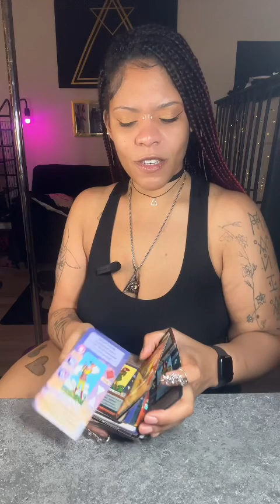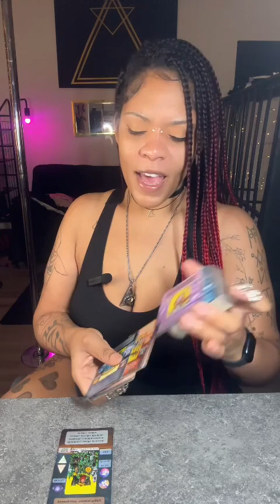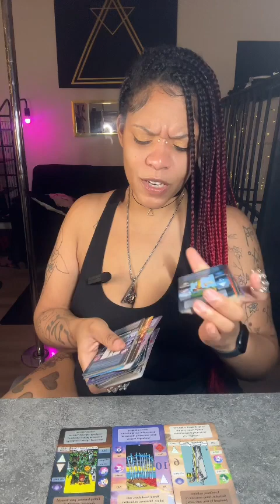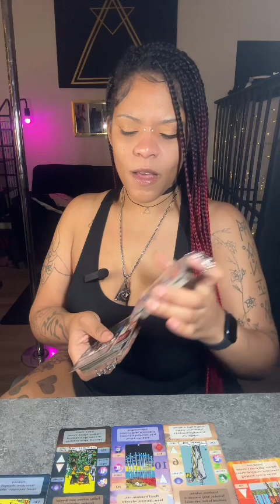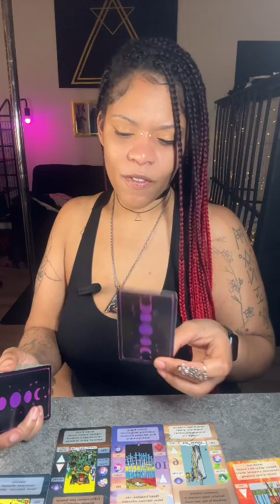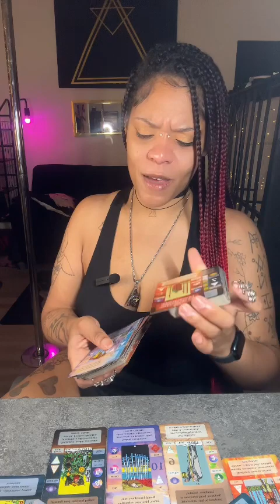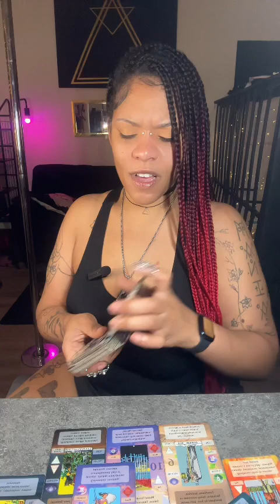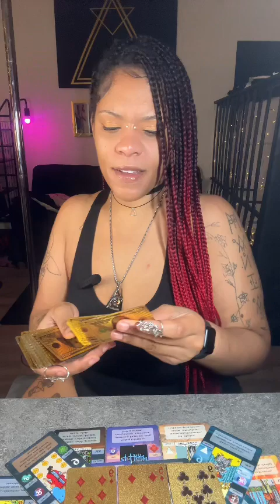IF THEY AINT GONNA LOVE YOU!? SOMEBODY GONNA LOVE YOU!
Video readings:

1min 3 card pull = $25

5min 6 card pull = $50

10min in depth reading(6+ cards) = $100